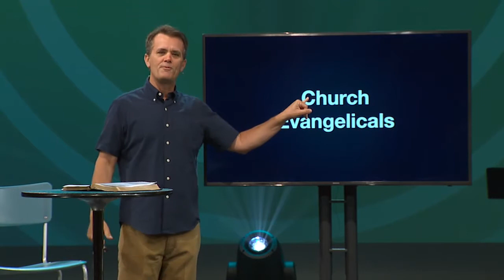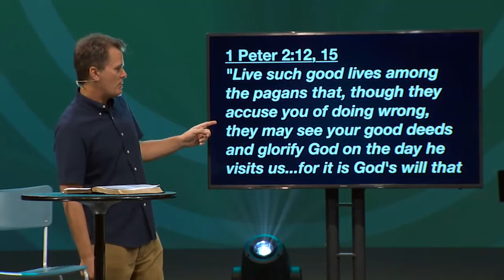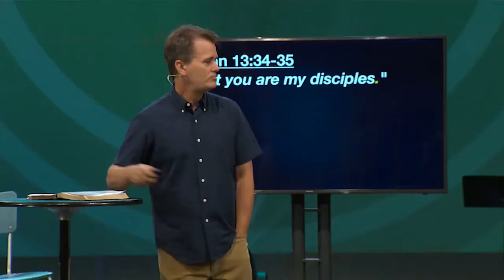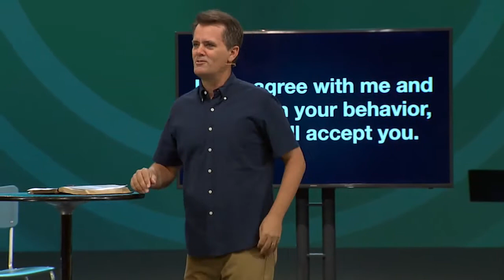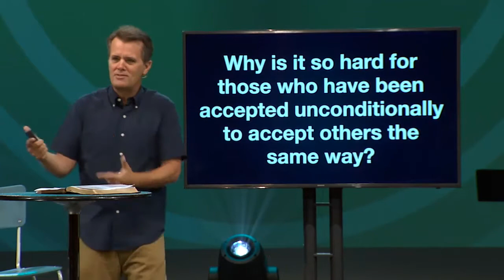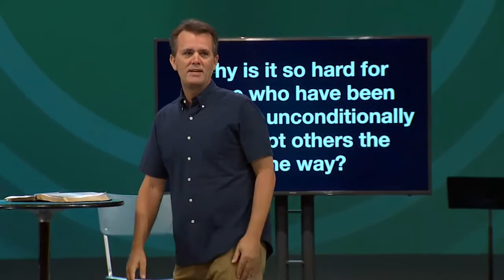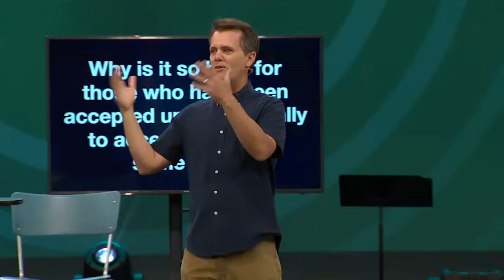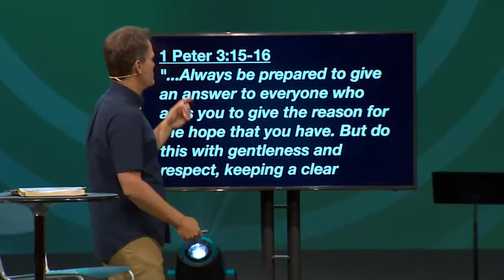Radiate - The Jesus Brand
Our culture can seem increasingly hostile towards Christianity, describing Christ-followers as judgmental and hypocritical. These words hurt and can lead to anger and confusion, leading many of us to retreat into our Christian circles. But the truth is God wants to use us to influence our culture. As a church, He wants us to extend love and grace in surprising ways to the surrounding community.

Join us this week as we learn what it means to radically love and accept others.

Speaker: Jeff Jones, Senior Pastor
Series: Radiate 05/20/18